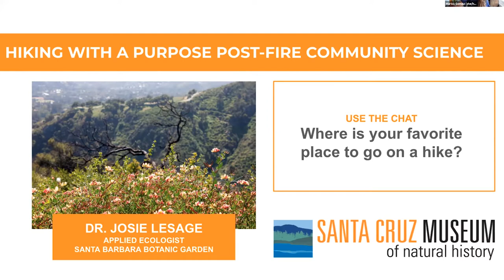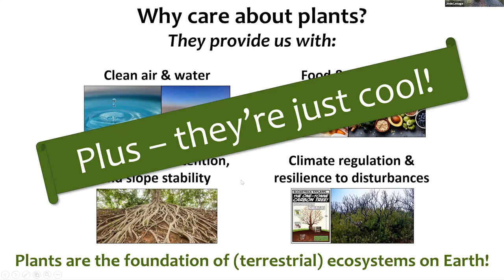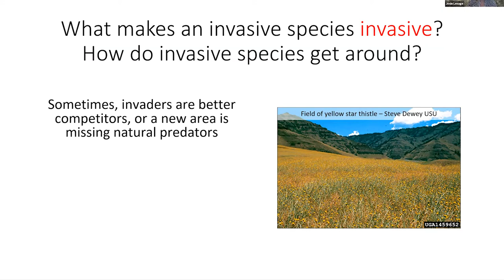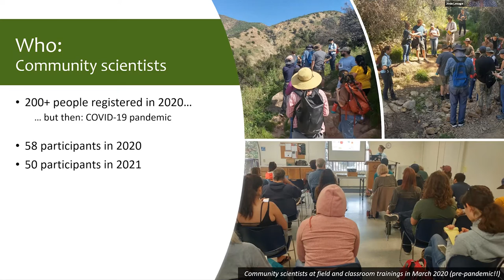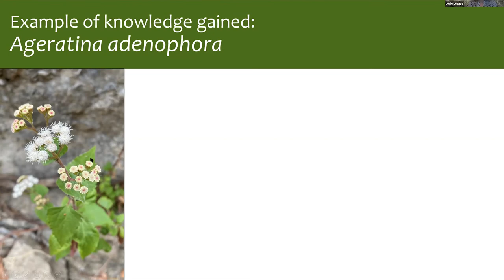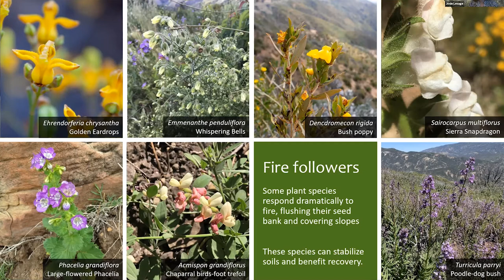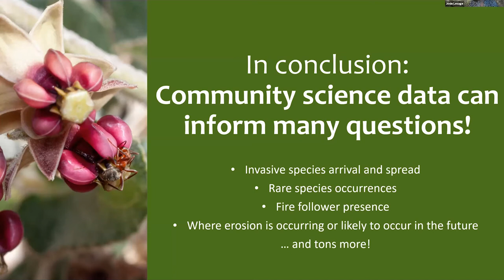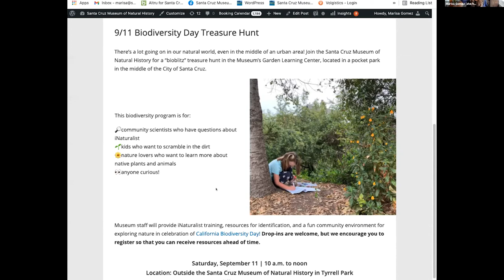Hiking with a Purpose: Post-fire community science with Josie Lesage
After fire, ecosystems can experience many changes. There can be increased risk of erosion and novel species can invade new areas, but fire can also reveal plants that have been waiting years for this natural disturbance to stimulate their seed banks — and there is still much to learn.

As the Santa Cruz community recovers from the impacts of the CZU Lightning Complex fires, we can look to other communities for guidance on where to go from here and how community scientists can help.

Join us for an online presentation from Josie Lesage of the Santa Barbara Botanic Garden and learn about their response to the Thomas Fire that burned through Santa Barbara and Ventura Counties in 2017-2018.